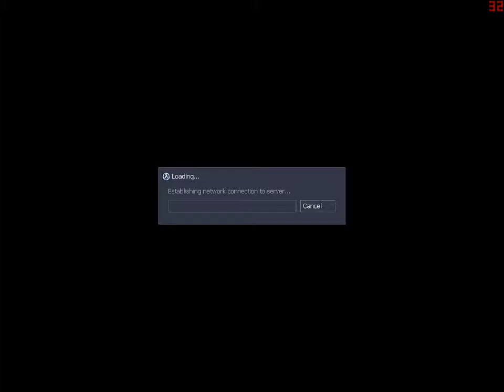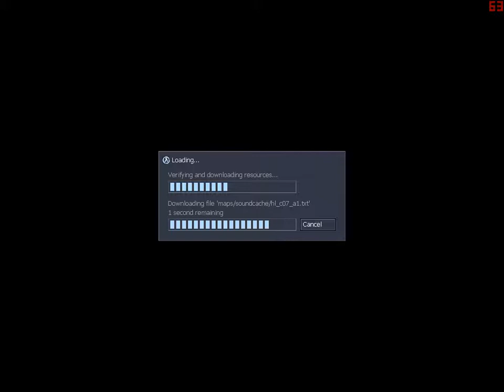[RO] Sven COOP-Half-life 1 campaign FINAL-Explosive barrel rage quit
Ultima parte din "foarte frumosul nosrtu trip" prin Black Mesa. Nu cred ca vreu sa mai aud de campania asta in coop sau de butoaie cel putin cateva saptamani bune.